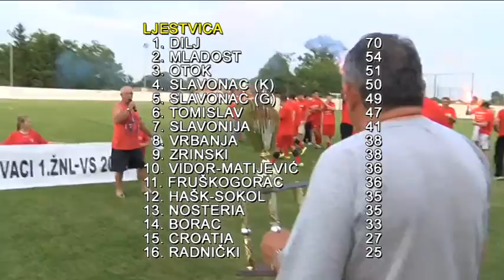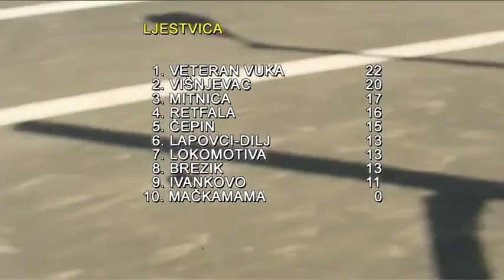niski start 30.05.2016